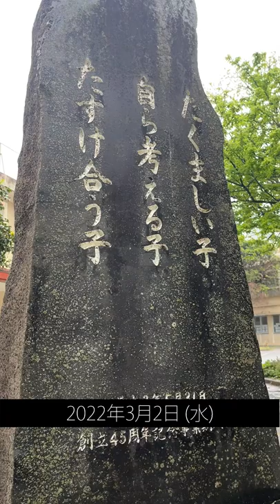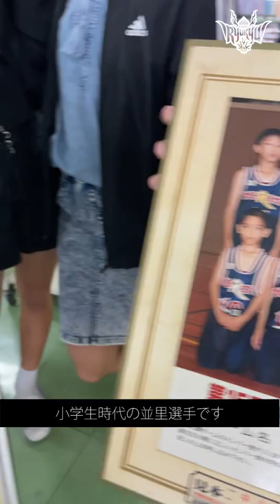【VLOG】並里選手が母校の小学校を訪問【沖縄市】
3月2日(水)に、諸見小学校にて「B.Hope Action DRIVE TO DREAM」の一環として製作したエコバッグの贈呈式を行いました。キングスから、諸見小学校の卒業生でもある#3 並里成 選手も参加しました。今回の贈呈式に参加した諸見小学校の１年生へ、3並里選手から「たくさん遊んで、勉強して、たくさん食べて、たくさん寝て、仲間と一緒に自分の好きと思えることをコツコツと続けてください。」とメッセージを送りました。

■楽曲情報
- 曲 : 3:03 PM
- アーティスト : @Sharou さん

☆琉球ゴールデンキングス全試合バスケットLIVEで配信中